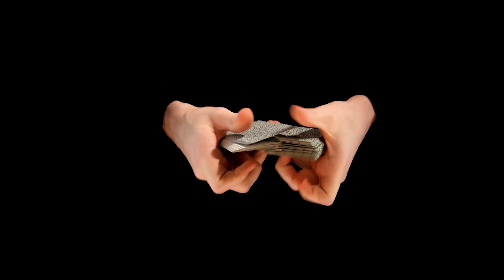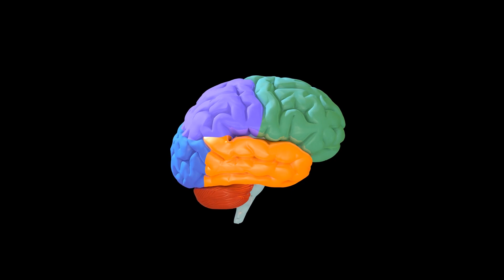La curiosidad y el hambre activan las mismas zonas cerebrales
¿Qué tienen en común la curiosidad y el hambre? Aparentemente nada parece relacionarlas, pero sorprendentemente, ambas sensaciones activan las mismas partes de nuestro cerebro.